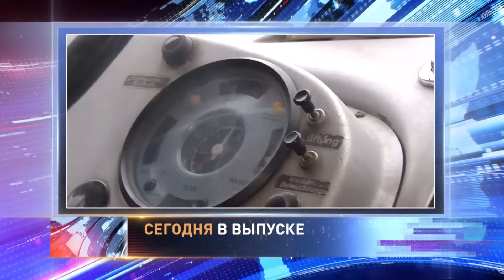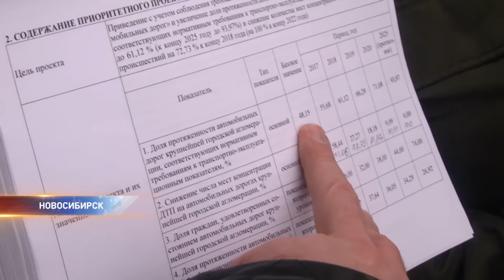Новости здесь Новосибирск от 27 02 17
Главные темы выпуска:
• Кровли не выдерживают тяжести подтаявшего снега, а с крыш и козырьков на прохожих падают глыбы льда. Есть первые жертвы.

• Лесоповал на улице Богдана Хмельницкого. Владельцы участка рядом со стадионом «Сибирь» начали вырубать вековые сосны. Не обращая внимания на протесты жителей.

• Новосибирск попал на карту разбитых дорог. По мнению общественных активистов в этом году в план работ не вошли улицы, которые нуждаются в ремонте больше всего.

• На радость ребятне и взрослым. Новосибирцы купили раритетную пожарную машину и катают на ней всех желающих.